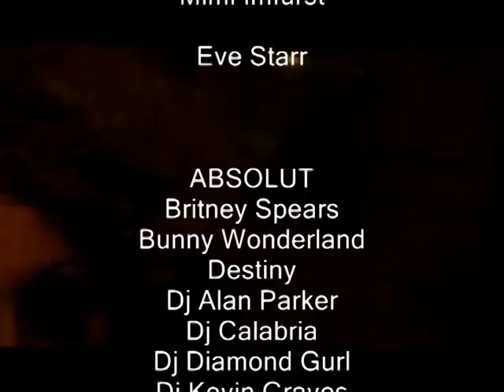💋🏁RPDR S3 Mimi Imfurst @ THERAPY Ft. Eve Starr, Sassy | New York Hot Minute With Diamond Dunhill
RuPaul's Drag Race Season 3 Mimi Imfurst Recorded March 16, 2009 By YouTUBE Diamond Dunhill On Location @ Psycho Babble @ former THERAPY Lounge, New York City NY Ft. Diamond Dunhill & Sassy Parker's NYC cab ride to see drag queens Mimi Imfurst & Eve Starr @ THERAPY.